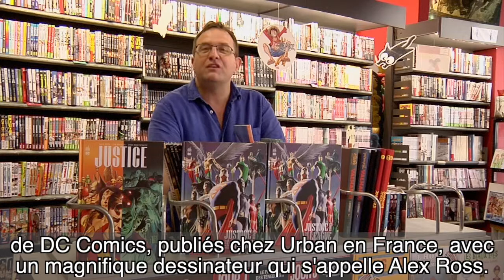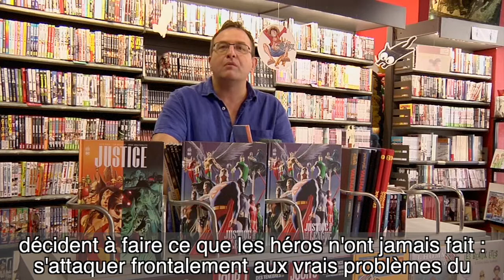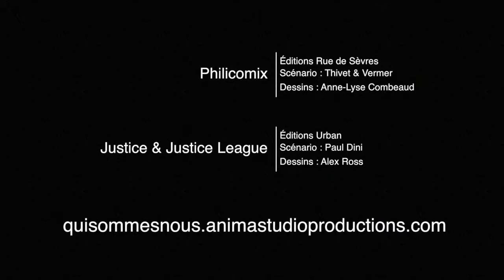BDBoom #007 : Philocomix & Justice - Justice League